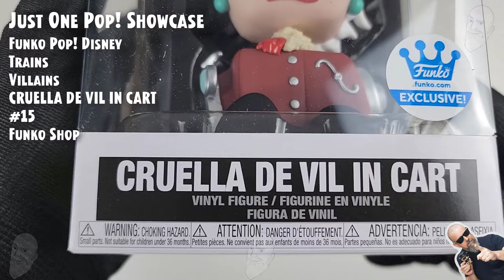Funko Pop Villains - Cruella De Vil in Cart (Trains) - 15 - Funko Shop // Just One Pop Showcase